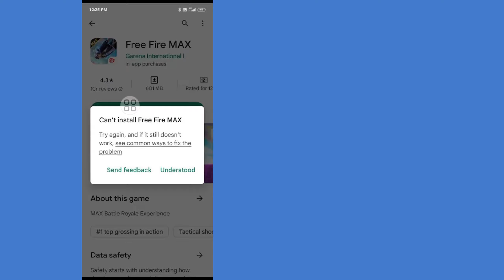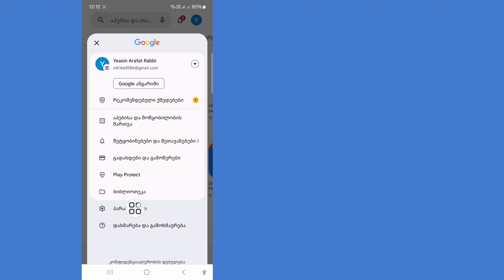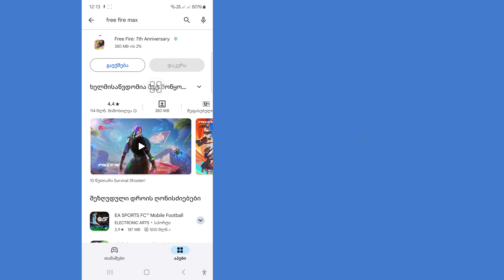როგორ გამოვასწოროთ, არ შეიძლება უფასო fire max-ის დაყენება play store-ში პრობლემა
როგორ გამოვასწოროთ, არ შეიძლება უფასო fire max-ის დაყენება play store-ში პრობლემა |  შესწორება შეუძლებელია აპის პრობლემის გადაჭრის ინსტალაცია

 აქ, ამ ვიდეოში მე გაჩვენებთ, თუ როგორ უნდა მოვაგვაროთ პრობლემა, რომ არ დააინსტალიროთ Free Fire Max Play Store-ზე Fix აპი არ შეიძლება დაინსტალირდეს.  ეს ძალიან მარტივი და მარტივი მეთოდია.  ასე რომ არ დაგავიწყდეთ ვიდეოს ბოლომდე ყურება.  თქვენ შეიტყობთ, თუ როგორ უნდა მოაგვაროთ Free Fire Max-ის დაყენება Play Store-ზე შეუძლებელია  Fix აპის დაყენება შეუძლებელია.  ეს მარტივი და მარტივია თქვენი ტელეფონიდან

 თუ ეძებთ ვიდეოს იმის შესახებ, თუ როგორ გამოვასწოროთ, არ შეიძლება play store-ში უფასო fire max-ის დაყენება პრობლემა ||  შესწორება შეუძლებელია App Problem Solve-ის ინსტალაცია, აი ეს არის!

 მადლობა ყურებისთვის ❤️